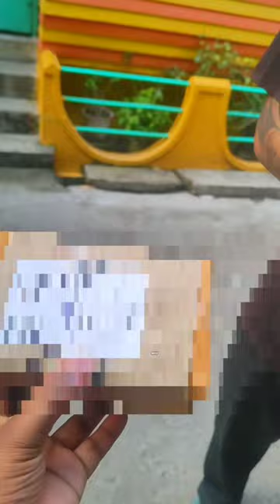🔴 COFFEE MUG UNBOXING